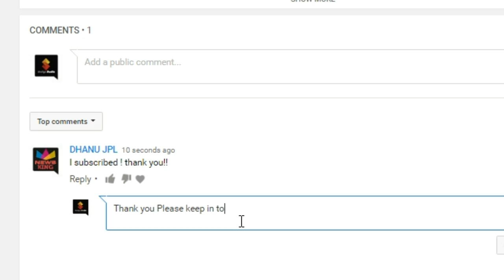{සොඳුරු මාධ්‍යවේදියාගේ විවාහයේ දෙවන දිනය} Chathura De Alwis Home Coming Video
නැරබුවාට ස්තුතියි ..
Click කර සහ Comment / Like කර අපේ චැනලයට සහයෝගය දක්වන්න.